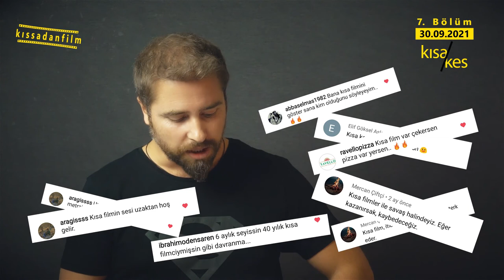KISA KES 7.BÖLÜM (kıssadanfilm Kısa Film Short Movie)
Kısa film de ses, KANAYAN YARAMIZ!